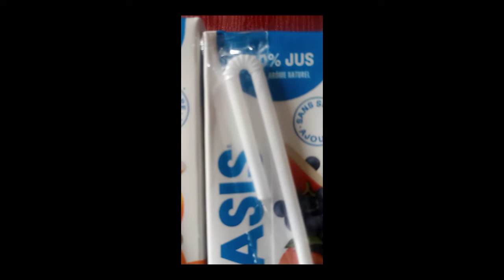emielyn jolloso vlog ### try this it's Pilipino food###